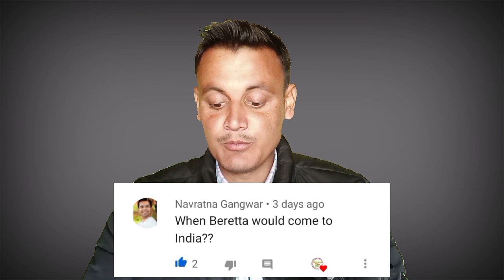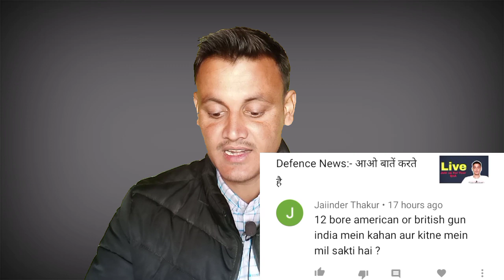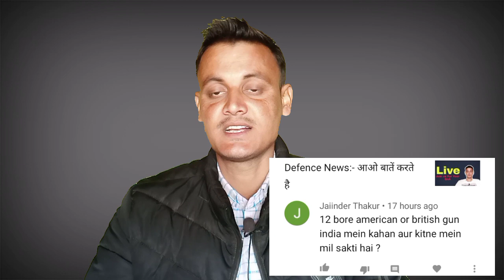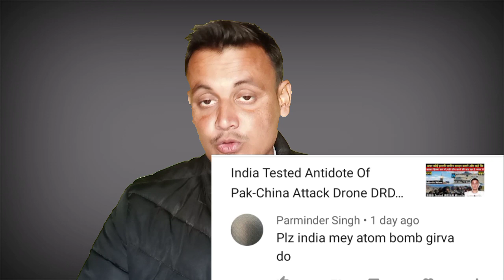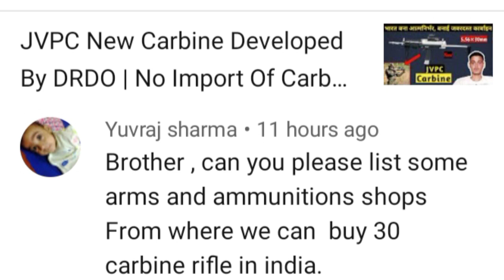Beretta Pistol in India?| Glock Authorized Dealers Details | QnA Video With Defence Gyan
When Will Beretta Pistol Come in India | Glock Authorized Dealers Details | QnA Video With Defence Gyan |
This Is Our Second QnA Video in which Answered the Questions Asked from Defence Gyan in Comment Box
In this Video we Told When Will Berreta Pistol Come in India? And Also Told about Authorized Dealers details of Glock Pistol in India | And we Also Told Many Others Questions like why Swathi Radar of india Consider the Reason of Defeat of Armenia |

Boya Mic=
Rifle Cover=